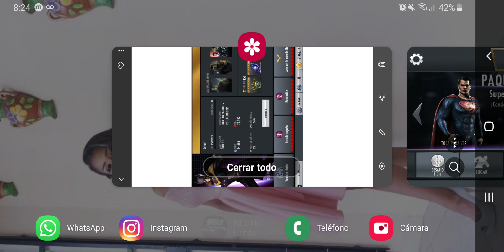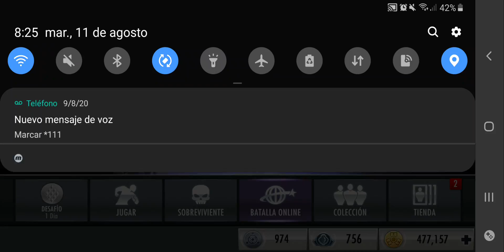Injustice Gods Among Us Android Equipo Ares + BatGirl Cassandra Cain + BatGirl Gracias a "DartPro14"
Sigueme!

Gracias por estar aqui, y gracias siempre por ser parte de esta pequeña pero gran familia! Se les quiere un mundo campeones! 💪🖤🐲
Novedades 3.2

Novedades Recibe los últimos personajes de la Zona Fantasma: GATÚBELA Batman Ninja, SHAZAM de New 52 y BLACK ADAM de New 52. Los especiales de Gatúbela roban equipo, las fortalezas de Shazam son ilimitadas con “Poder de S. H. A. Z. A. M” y Black Adam agiliza la obtención de especiales de poder oscuro de compañeros de nivel de metal. Desbloquea estos personajes en la Zona Fantasma y el paquete Metal Nth.

Incluye correcciones al modo Sobreviviente, donde podrás obtener metal Nth como recompensa!

FOLLOW en INSTAGRAM & TWITTER, Regálame un LIKE en FACEBOOK, en todos me llamo igual que el canal de YOUTUBE!

¡Crea una nómina épica de superhéroes  villanos de DC y prepárate para luchar! INJUSTICE: GODS AMONG US es un juego gratuito de tarjetas coleccionables en el que creas una nómina de personajes, movimientos, poderes y equipos, y participas en combates de control táctil de 3 contra 3.

LA LUCHA Utiliza la mecánica de la pantalla táctil de tu dispositivo móvil para luchar contra tus enemigos en enfrentamientos de 3 contra 3. Desliza y toca para realizar combos y aumenta tu poder para ejecutar ataques especiales y supermovimientos, extraídos directamente de la versión del juego para consola.

SUBIDA DE NIVEL Consigue más movimientos, aumenta tus poderes, mejora a los personajes y los equipos y vence a los rivales. Haz que tu colección de tarjetas evolucione constantemente para que encaje con tu estilo de juego y haz uso de tu mejor equipo cuando te enfrentes con los distintos superhéroes y villanos de DC rivales.

MULTIJUGADOR ONLINE Enfréntate con oponentes reales en batallas multijugador online. Compite con jugadores de todo el mundo en los marcadores y participa en torneos donde vas a obtener recompensas formidables. Estudia repeticiones de tus batallas ofensivas y defensivas para refinar tus dotes y tu alineación de combate. ¡Lleva tu equipo a la victoria!

NÓMINA INGENTE Consigue a tus personajes favoritos de DC Comics y juega con ellos: Superman, Batman, Wonder Woman, El guasón, Green Arrow, Flash, Bane, Green Lantern, Doomsday y muchos otros. Con cada versión alternativa de estos personajes icónicos vas a obtener un nuevo grupo de poderes y movimientos, ¡y toda una nueva pelea!

GRÁFICOS INCREÍBLES Vas a obtener gráficos de primera clase en el celular o la tableta, con animaciones personalizadas para cada superhéroe o villano. Pelea en el Asilo Arkham, la Baticueva, la Atalaya y otras ubicaciones icónicas de DC Comics, todo en 3D.

Ten en cuenta lo siguiente: INJUSTICE: GODS AMONG US es gratuito, pero contiene elementos que pueden comprarse con dinero real.

Escríbame al INSTAGRAM para cualquier consulta, espero les guste, disfrútenlo saludos! Injustice by Warner Bros. International